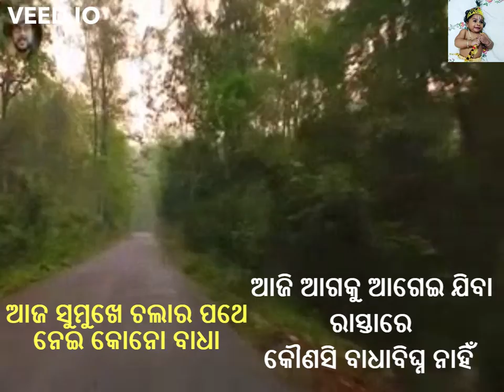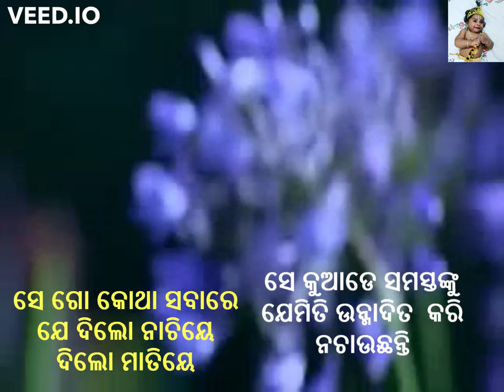PRABHAT SAMGIIT ON OCCASION OF NEW YEAR# SONG NO 127#ODIA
THIS SONG IS ONE OF THE 5018 NUMBERS OF SONGS OF PRABHATA SAMGIITA COMPOSED & SET TUNE BY SHRII PRABHAT RANJAN SARKAR also known as SHRII SHRII ANANDMURTII.HE IS THE FOUNDER OF ANANDAMARGA-AN INTERNATIONAL SOCIO SPIRITUAL ORGANISATION.IN SPITE OF BUSY SCHEDULE BEING HEAD OF SUCH A VAST ORGANISATION HE BROUGHT A REVOLUTINARY CHANGE IN THE FIELD OF MUSIC BY COMPOSING SONGS OF  IMPORT OF MYSTICISM IN 40 LANGUAGES WITH VARIOUS TYPES OF CLASSICAL RAGAS & RAGINIIS AND MIXING TUNES OF WEST WITH EAST AND FOLK MUSIC.WITHIN A SHORT SPAN OF 8 YEARS FROM 14THTH SEPTEMBER 1982 TO THE DAY BEFORE HIS PHYSICAL DEPARTURE FROM THIS WORLD(20TH OCTOBER 1990) HE HAD SURPASSED ALL THE POETS OF HIS PREDICESSOR IN NUMBER BY COMPOSING 5018 SONGS. THE COLLECTIVE NAME OF THESE SONGS IS KNOWN AS "PRABHATA SAMGIITA".
THE SONG NO.127 DEPICTS THE EXPRESSION OF A DEVOTEE ON OCCASION OF NEW YEAR.IT INSPIRES ALL TO MARCH AHEAD WITH NO OBSTACLES TOWARDS THE SUPREME HAVING FORGOTTEN ALL KINDS OF FEELINGS OF DIFFERENCES IN THE PAST AND BEING ACTUATED BY THE NEW MELODY.
THIS VIDEO PRESENTS THE MEANING OF THE BENGALI PRABHAT SAMGIIT IN ODIA.